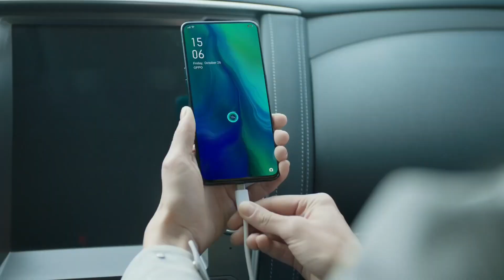Oppo Reno Z Specifications,Price,Launch Date